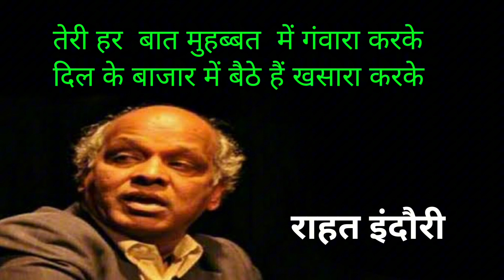राहत इंदौरी - तेरी हर बात मुहब्बत में गंवारा करके